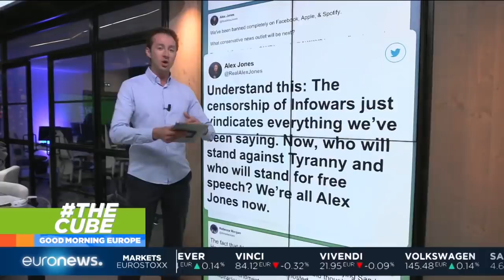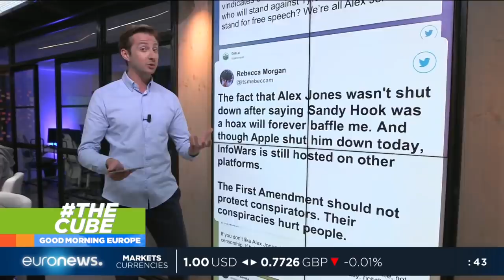TheCube | Apple and Facebook remove US conspiracy theorist Alex Jones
Major content platforms like Apple and Facebook made a historic move last week after they removed content from their platforms from US conspiracy theorist Alex Jones. What are the top stories today?